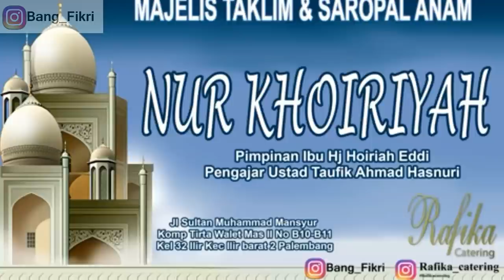Ustad Taufik Hasnuri-pegel ceramai wong palembang-6 penyebab mandi wajib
Judul Ceramah : Ustadz Taufiq Hasnuri - batik indonesia Bergambar Hewan diharamkan di mekah

Sekilas tentang Ust Taufiq Hasnuri

Alm KH Ahmad Taufiq Hasnuri dilahirkan Pada Tanggal 9 Februari 1974 dan meninggal pada tanggal 14 November 2019 pada usia 45 tahun.

Beliau Meninggal disebabkan oleh Penyakit gagal ginjal yang dihadapinya dalam 2 tahun terakhir,

Beliau merupakan sosok guru yang sangat dicintai oleh warga Kota Palembang dan dengan kehilangan ulama besar di kota Palembang seperti Ust Taufik Hasnuri merupakan duka yang sangat mendalam.

selama sakit almarhum kerap dilarang berdakwah, dan lebih memperhatikan kesehatannya. Namun, larangan itu tidak diindahkan oleh almarhum, lantaran kecintaannya untuk berdakwah.

beliau dikenal ulama berbahasa Palembang yang penyampaian ceramah dengan humoris, lucu dan muda dipahami sehingga tidak sedikit perkataan dan petuah beliau menjadi viral dan populer di media sosial, penggemarnyapun dari semua kalangan baik dari kalangan atas hingga kalangan bawah, mulai dari kalangan muda hingga orang tua dan seluruh lapisan profesi masyarakat Kota Palembang

semoga Allah menempatkan beliau ditempat yang tinggi bersama kekasih Allah Nabi Muhammad SAW.